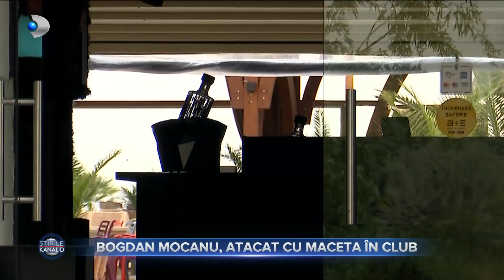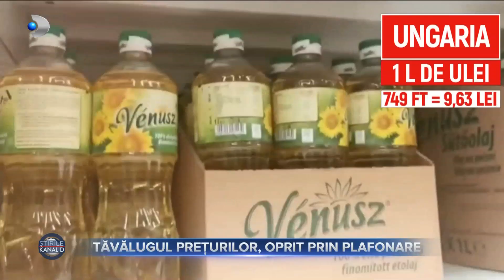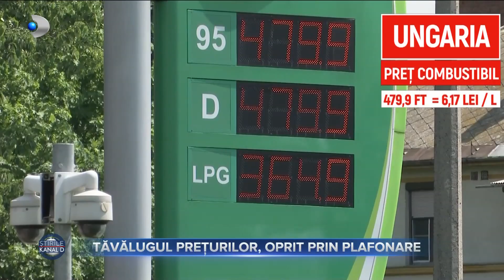Stirile Kanal D (16.05.2022) - Bogdan Mocanu, atacat cu maceta in club | Editie de dimineata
00:00 - Intro
00:01 - Sute de bucuresteni au ramas fara adapost dupa ce blocul in care locuiau a ars ca o torta.
03:02 - Cantaretul Bogdan Mocanu, fost concurent al emisiunii ,,Puterea Dragostei", a fost victima unui scandal cu macete, declansat intr-un club de pe litoral.
05:20 - Consiliul concurentei a propus ori eliminarea tarifului dinamic, ori a tarifului special de pe piata a curselor de tip ride-sharing.
07:52 - Narcisele au fost vedete in acest weekend la festivalul organizat in judetul Brasov.
10:33 - In timp ce vecinii maghiari pun frana scumpirilor cu ajutorul plafonarii preturilor la alimentele de baza, la noi, voucherele de 250 de lei, par sa nu-i multumeasca pe oameni.
14:17 - Doua spitale din capitala si sute de blocuri raman de azi fara apa calda.
15:54 - Nu doar femeile petrec ore in sir in saloanele de infrumusetare. Mai nou si barbatii au acest obicei, iar asta se observa din numarul programarilor.
18:15 - METEO | Cum va fi vremea azi?
19:10 - Un sat din Dobrogea devine inima turismului traditional. Jurilovca, mica localitate tulceana, atrage tot mai multi vizitatori.
22:23 - Un festival inedit cu razboinici, cavaleri, domnite si mestesugari a avut loc la Craiova.